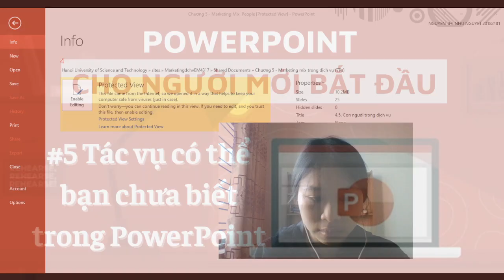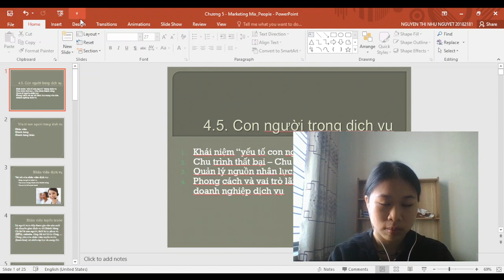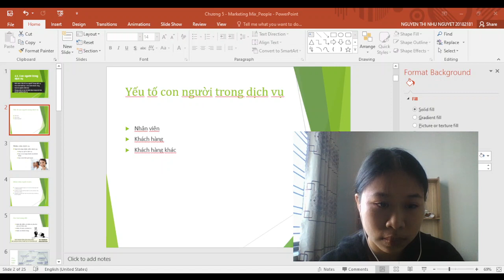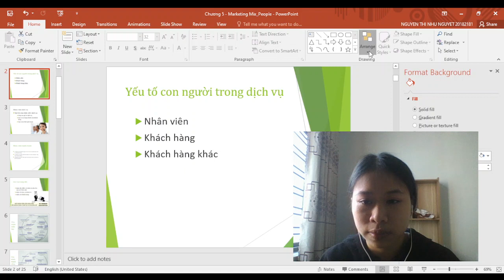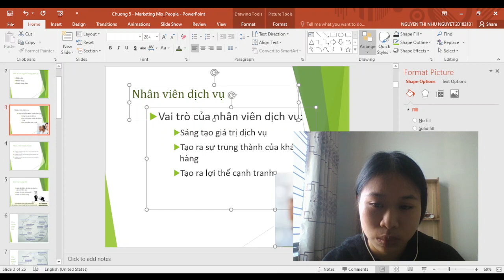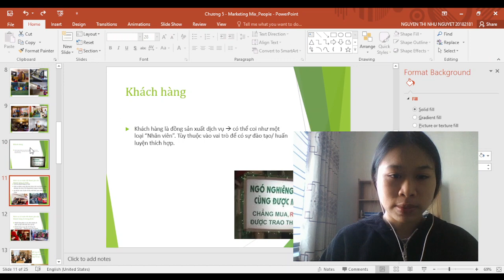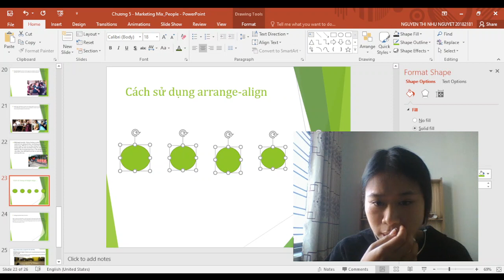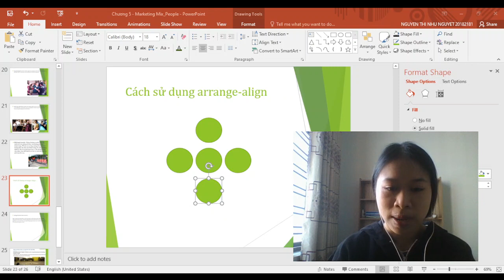Epicrhythm | PowerPoint Cơ Bản | #5 Tác vụ có thể bạn chưa biết trong PowerPoint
Chào mừng các bạn đã đến với kênh Epicrhythm!

Powerpoint là một trong những công cụ rất thông dụng không chỉ riêng với học sinh, sinh viên mà những nhân viên văn phòng cũng rất cần. Powerpoint là công cụ dùng trong thuyết trình, đàm phán, giới thiệu sản phẩm với khách hàng. Hãy cùng mình khám phá cách sử dụng công cụ này ngay thôi.

HocPowerPointEpicrhythmz # HocPowerPointCobanEpicrhythmz